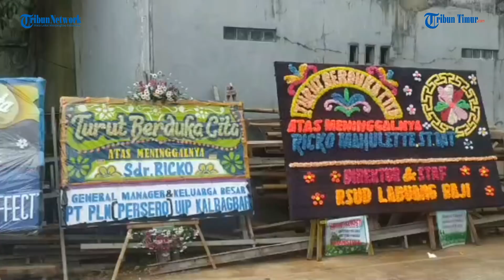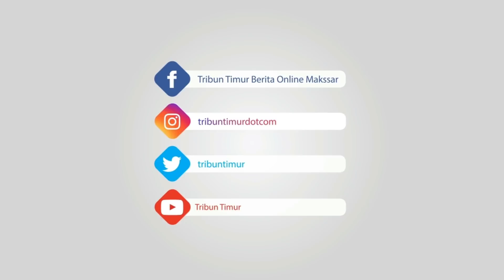Ibu Korban Sriwijaya Air Rute Jakarta-Pontianak asal Makassar Berharap Anaknya Segera Diidentifikasi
TRIBUN-TIMUR.COM - Magdalena Riuewpassa, yang merupakan ibu kandung Ricko Maluhette, salah satu korban Sriwijaya Air rute Jakarta - Pontianak, tak bisa menutupi kesedihannya.

Warga Perumahan Puri Asri Raya Tello, Kota Makassar tersebut, mengaku sudah pasrah terkait kondisi anak pertamanya tersebut.

Pasalnya kecelakaan pesawat yang melibatkan putra sulungnya itu, sudah lewat beberapa hari, dan belum ada kabar apapun.

"Jadi saya pribadi hanya meminta, agar pihak terkait, bisa segera mengidentifikasi anak saya, untuk segera tahu kondisinya, karena saya sendiri sudah pasrah untuk kondisinya," ujar Magdalena, Senin (11/1/2021).

Lanjutnya, saat ini suaminya dan istri Ricko, sudah berada di Jakarta untuk memantau situasi terkini. “Iya dengan papanya Ricko, dan istrinya sudah ada di Jakarta, saya masih menunggu,” jelasnya.

Ricko yang merupakan karyawan PLN yang bertugas di Pontianak itu, sebelumnya datang ke Makassar untuk menghabiskan cuti Natal dan Tahun Baru, bersama istri serta anaknya, selama tiga minggu.

Namun, kata ibunya, sebelum Ricko kembali ke Pontianak, ia tiba-tiba menuju ke Jakarta karena ada panggilan dari PLN Pusat.

"Setelah itu, dia langsung terbang ke Pontianak, namun lama tidak ada kabar, jadi istrinya bertanya, kenapa suaminya belum ada kabar (sampai)," katanya.

Saat ini, ia masih terus menunggu informasi mengenai anaknya tersebut. “Saya belum ada komunikasi (dengan maskapai), karena yang tau kabar itu, ayah ricko sama istrinya, yang sudah ke Jakata," tutupnya.

Diketahui, Pesawat Sriwijaya Air dilaporkan take off dari Bandara Soetta dari Jakarta menuju Pontianak, Sabtu (09/01/2021), sekitar pukul 13.30 WIB. Kemudian terakhir kontak sekitar pukul 14.40 WIB.

Menteri Perhubungan (Menhub), Budi Karya Sumadi memastikan pesawat tersebut jatuh di sekitar pulau Laki. “Ya dekat Pulau Laki,” ucap Budi Karya, Sabtu (9/1/2021).

Ia lalu menjawab pertanyaan apakah dipastikan Sriwijaya Air SJ182 yang hilang kontak tersebut jatuh.

Lalu, sekitar pukul 17.30 WIB, Budi menyebut Presiden Jokowi Widodo memberikan arahan langsung.

Jokowi disebut meminta pencarian dilakukan secara maksimal. “Pada pukul 17.30 WIB, Bapak Presiden memberikan arahan kepada kami untuk memaksimalkan upaya pencarian,” ucapnya.

Budi Karya menyatakan arahan Presiden Jokowi terkait jatuhnya Sriwijaya Air SJ182 langsung ditindaklanjuti. Aparat pun bergerak dengan mengerahkan kapal-kapal evakuasi. (TRIBUN-TIMUR.COM)